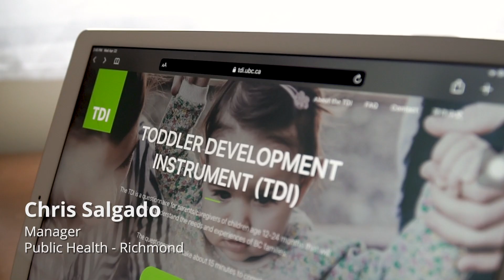Toddler Development Instrument (TDI): What is it and why is it important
An overview of the Toddler Development Instrument (TDI) and why capturing such information is so important.

Children’s early experiences have been shown to affect lifelong health and well-being. The TDI gathers information about contextual factors related to their early experiences. The information gathered will increase our understanding of the early experiences, needs, and barriers faced by families with young children.